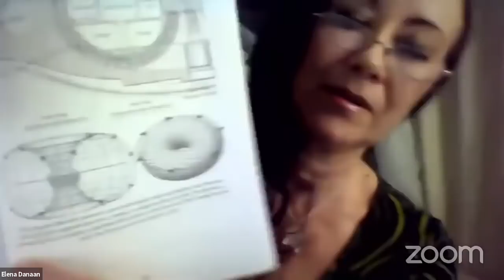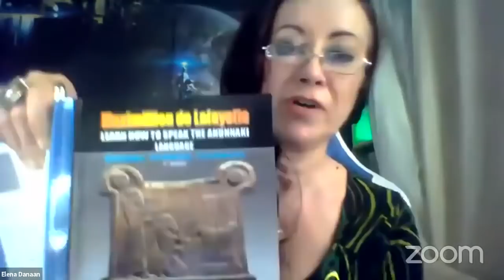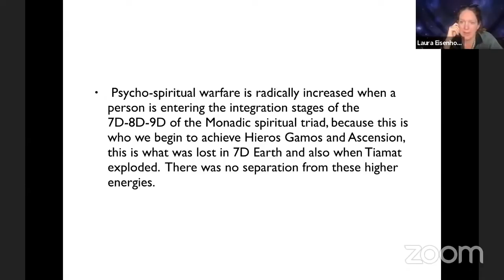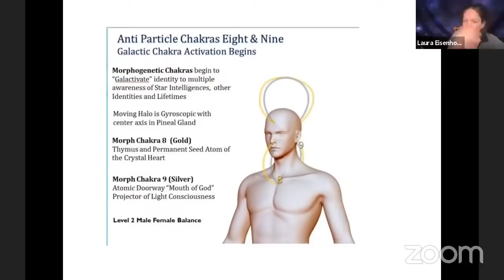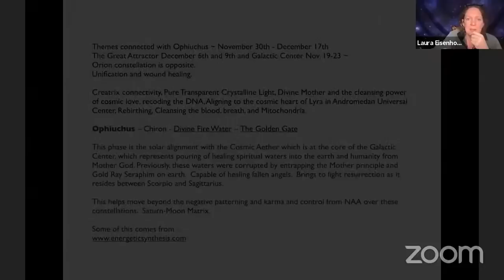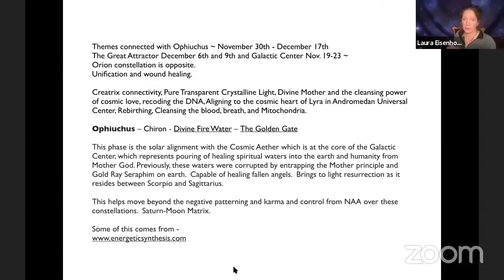The Evolution of Consciousness Panel Discussion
Join Laura Eisenhower, Neil Gaur, Aage Nost, Dr. Sharnael Wolverton, Dan Winter and other guests for the Activating Conscious Evolution 2 Day Conference Replay with Unlimited Access delve into tools to elevate our consciousness and what that even means.